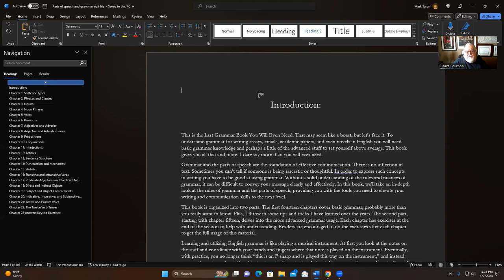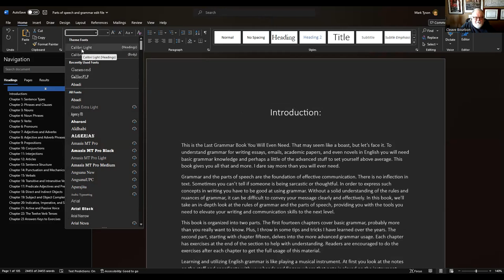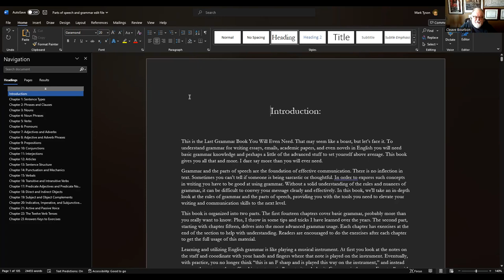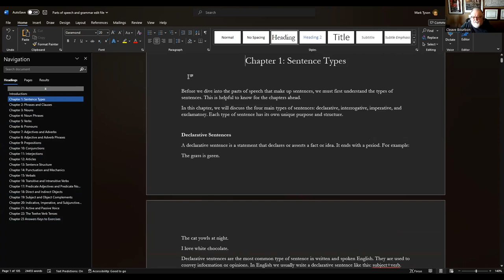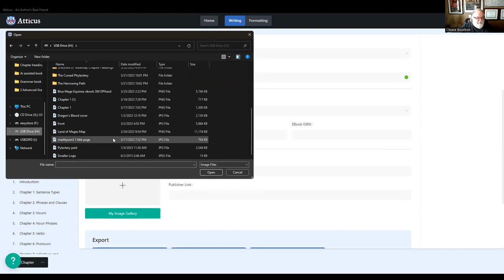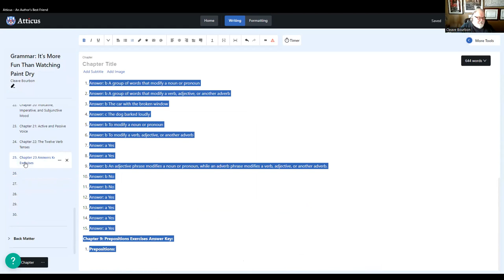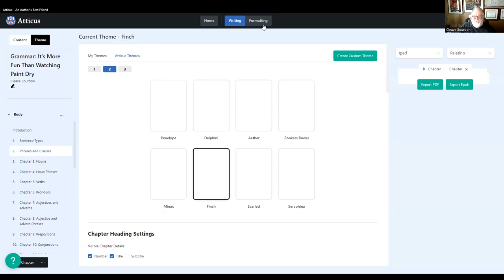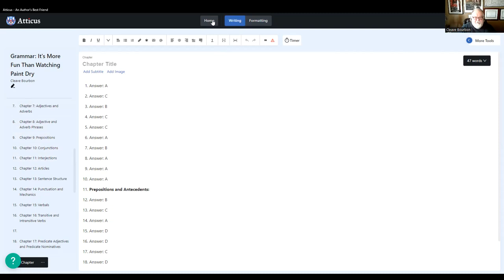Formatting My Grammar book in Atticus Part 1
Well, in this video, I keep saying I'm going to keep it under 30 minutes and then proceed to make it last almost an hour. I decided to leave it the way it is because I do give a lot of information. You have my permission to skip ahead if I seem to ramble (and I do sometimes) but I note I was just trying to give you every tid bit of information about formattting in my head! I will have part 2 out shortly. Formatting takes a bit of time. Next video will go faster because I got all the background info into this video!